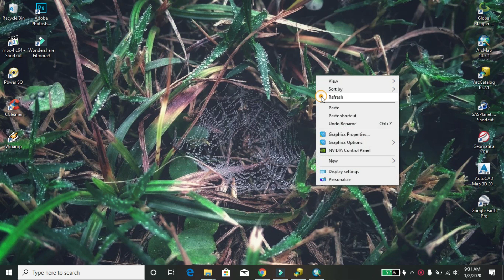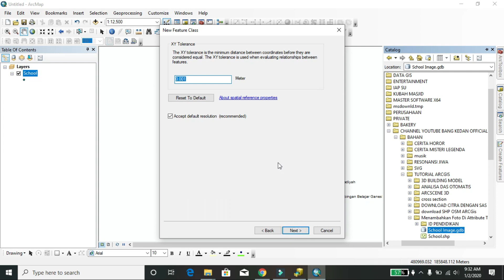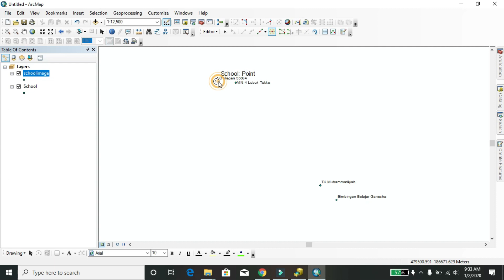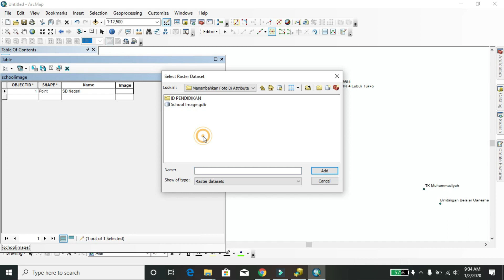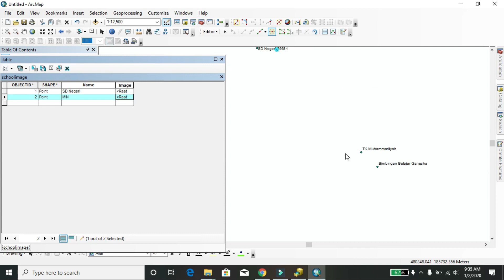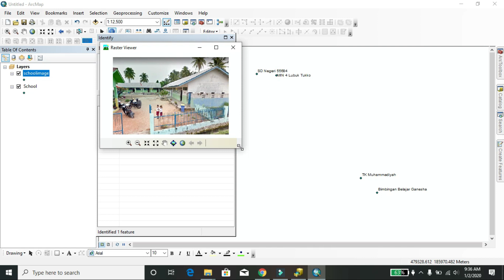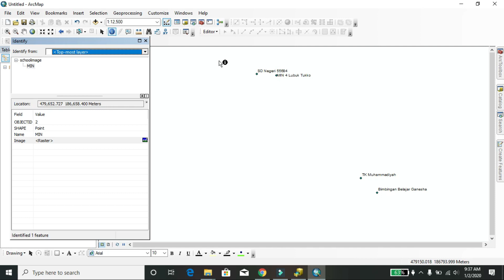Insert Picture To Attribute Table | Memasukkan Foto di Attribut Tabel | ArcGis | Bang Kedan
Inserting Picture Image To Attribute Table Make your data Management more Informational.

Software :  ArcGis 10.7.1
Editing : Filmora9
Laptop : Lenovo Y50-70